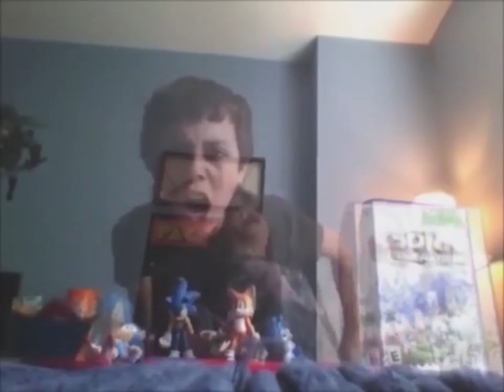Sammy Classic Sonic Fan Mini Meme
Testing Opacity and cropping in Adobe Premiere Elements